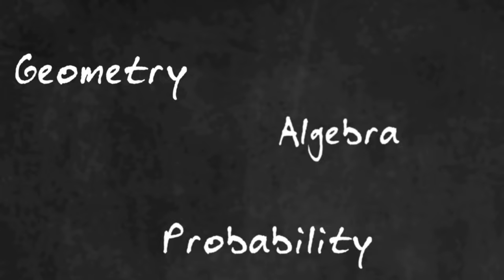BEST SUBJECTS IN ARTS STREAM| SCORE GOOD MARKS FOR HIGHER STUDIES| VINAY'S VISIONS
BEST SUBJECTS IN ARTS STREAM| SCORE GOOD MARKS FOR HIGHER STUDIES| VINAY'S VISION

📸 Vinaypanekar